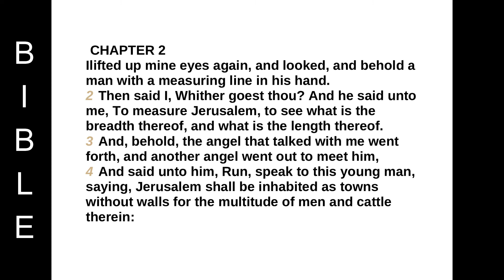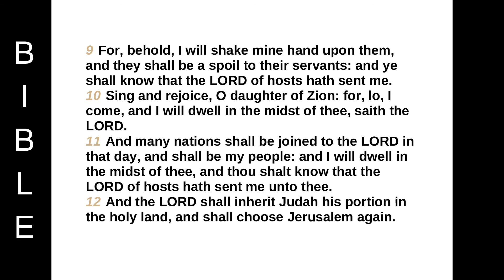ZECHARIAH chapter 2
CHAPTER 2
Ilifted up mine eyes again, and looked, and behold a man with a measuring line in his hand.
2 Then said I, Whither goest thou? And he said unto me, To measure Jerusalem, to see what is the breadth thereof, and what is the length thereof.
3 And, behold, the angel that talked with me went forth, and another angel went out to meet him,
4 And said unto him, Run, speak to this young man, saying, Jerusalem shall be inhabited as towns without walls for the multitude of men and cattle therein:
5 For I, saith the LORD, will be unto her a wall of fire round about, and will be the glory in the midst of her.
6 Ho, ho, come forth, and flee from the land of the north, saith the LORD: for I have spread you abroad as the four winds of the heaven, saith the LORD.
7 Deliver thyself, O Zion, that dwellest with the daughter of Babylon.
8 For thus saith the LORD of hosts; After the glory hath he sent me unto the nations which spoiled you: for he that toucheth you toucheth the apple of his eye.
9 For, behold, I will shake mine hand upon them, and they shall be a spoil to their servants: and ye shall know that the LORD of hosts hath sent me.
10 Sing and rejoice, O daughter of Zion: for, lo, I come, and I will dwell in the midst of thee, saith the LORD.
11 And many nations shall be joined to the LORD in that day, and shall be my people: and I will dwell in the midst of thee, and thou shalt know that the LORD of hosts hath sent me unto thee.
12 And the LORD shall inherit Judah his portion in the holy land, and shall choose Jerusalem again.
13 Be silent, O all flesh, before the LORD: for he is raised up out of his holy habitation.